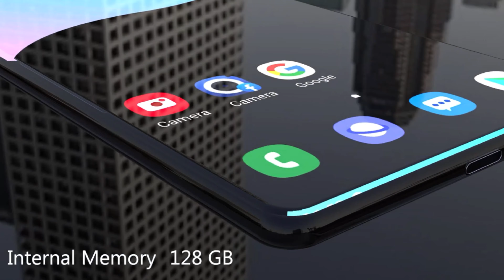Samsung Galaxy A53 trailer | Features, Camera, Launch Date, Concepts 2021